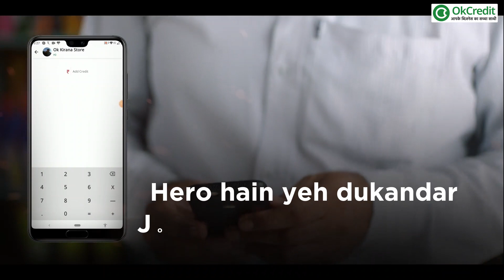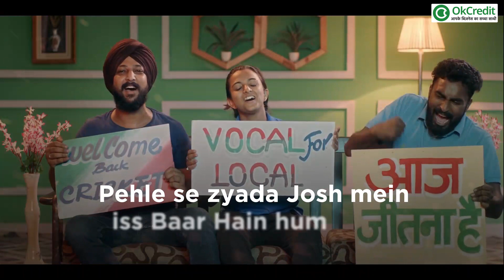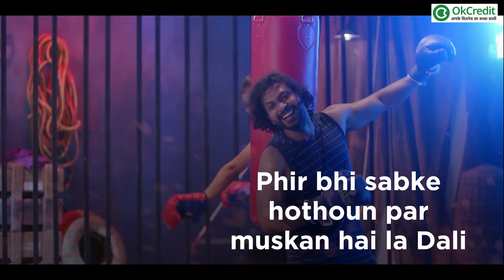Lyrical: OkCredit Anthem - Taiyaar Hain Hum | Support Vocal For Local | Delhi Capitals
With TaiyaarHainHum, our new cricket anthem, OkCredit salutes all the hero shopkeepers and local businesses who stood for the country during the difficult times of pandemic. 🏪
The continuous service by these unsung heroes across the nation has kept many people safe inside their homes. We would like to strongly urge the citizens of India to support their local merchants and promote VocalForLocal 🇮🇳

Campaign Design by: Ant Theory Private Limited
Directed By: Jackson Garg
Music Composer/Singer: Gold Boy
Lyricist: Navi Ferozpurwala
Voice Over: Annu Kapoor
Director Assistant : Mohammad Asif

Lyrics:
Zindagi Kay Suraj nay roshni phirse dikhayi hai
Khel dekhne ki Bari Haan phirse aayi hai
Jashan jeet Ka purey Josh main phirse manayenge
Dukan pe Bethe cheer karenge, himmat na harenge
Apni team jeetwa denge, laga denge Pura dum
Taiyaar Hain hum... o Taiyaar Hain
Taiyaar Hain, Taiyaar Hain, Taiyaar Hain hum
Pehle se zyada Josh mein iss Baar Hain hum X 2
Mushqil se mushqil waqt main Jo sath humare Dante rahe
Hero hain yeh dukandar Jo sewa main hi lage rahe
Kathin samay main udhar diya, Ghar Ghar Saman pahunchaya hai
Majboor ko dawa dudh Diya, har Ghar Ka chulha jalaya hai
Kandho pe zimmedaari hai, zimmedaar Hain hum
Taiyaar Hain hum, o Taiyaar hainnnnn
Maidan bhi hai khali, dukan bhi hai khali
Phir bhi sabke hothoun par muskan hai la Dali
Aapne khusiya Di humko, bhula Diya sabne ghum ko X2
Pura sahyog denge tumhe harr haal main hum
Taiyaar Hain hum..
Pehle se zyada Josh main iss Baar Hain hum X 2
Taiyaar Hain…..

OkCredit - 100% Made in India App 🇮🇳